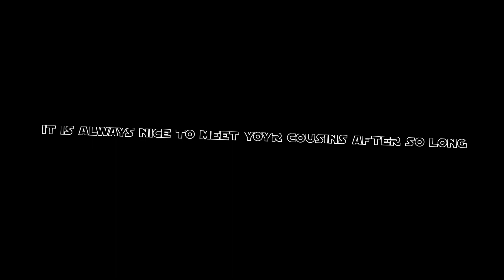I turned into a chef!